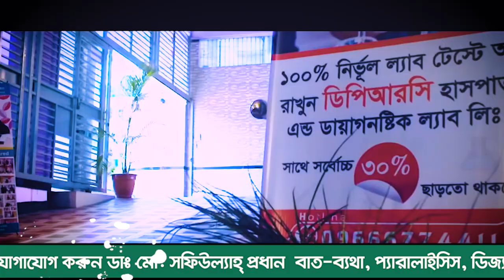সুস্থ হওয়ার ৩ মাস পর ফিরে এসে কি বললেন রিউম্যাটয়েড আর্থ্রাইটিস রোগী । DPRC’র চিকিৎসায় আমি সুস্থ